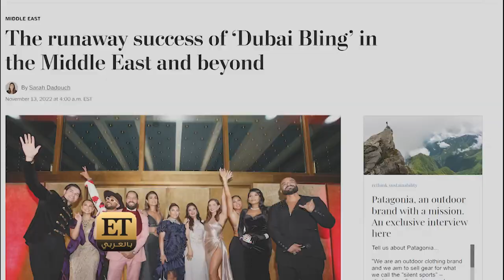🛑 زينة خوري ترد على إنتقادات مشاهدها في Dubai Bling